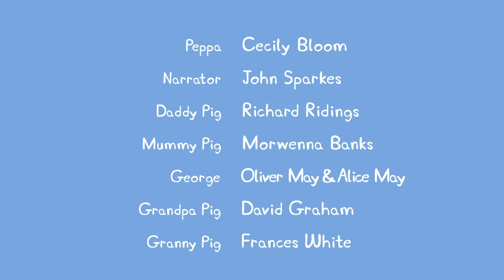Peppa Pig Full Episodes | Rock Pools | Cartoons for Children